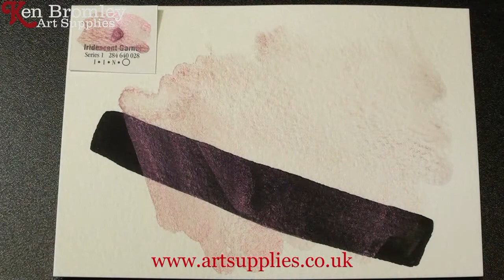Daniel Smith Extra Fine Watercolour Iridescent Garnet 028 Series 1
Ken Bromley Art Supplies presents Daniel Smith Extra Fine Watercolour Iridescent Garnet 028 Series 1

DANIEL SMITH currently offers 216 different watercolours, with more in the works every year. The sheer range of possibility they offer is endless and unparalleled in the industry. This amazing selection spans the spectrum from the historical, to our natural earth and PrimaTek colours, to our Quinacridones, the brightest and boldest colours modern technology has to offer.

Use alone or mix into standard colours for striking effects of light and colour. Miniscule particles of titanium-coated mica are the secret. Different sized particles and thicknesses of coating provide the dazzling array of choices.

Iridescent colours reflect light directly and provide a fascinating sense of depth, along with a distinctive sheen. The colour ranges of these colours are the most intense.

This video's purpose is to show as good as possible what the colour is like in wet and dry condition. Please use it as a guide, it might vary depending on your screen.